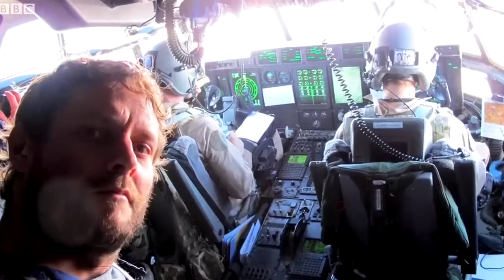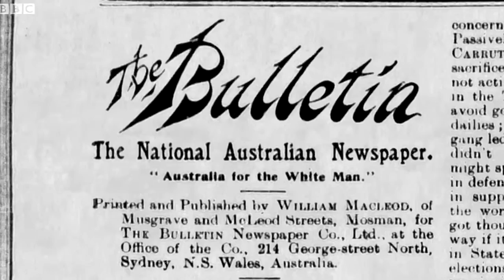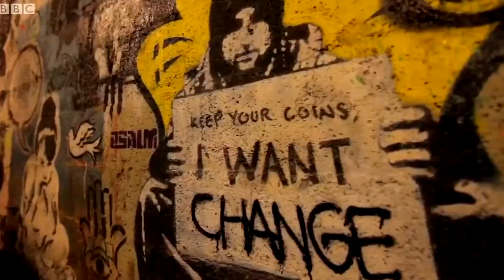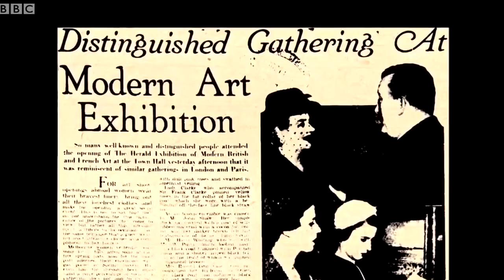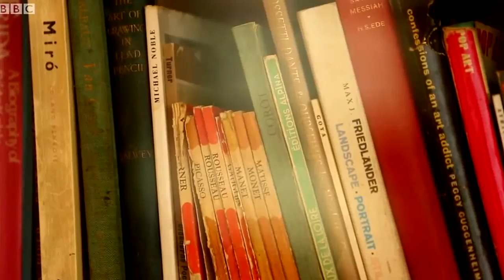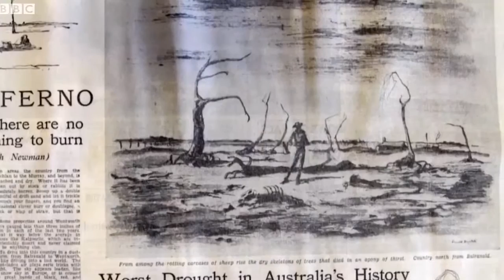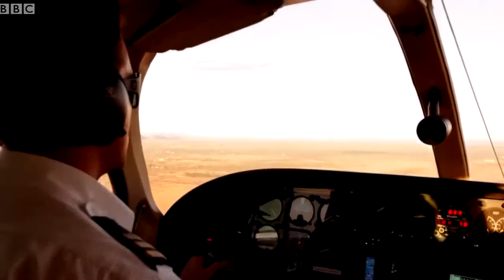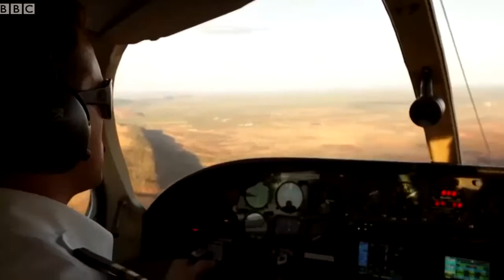BBC Documentary - The Art of Australia 2of3 Coming of Age